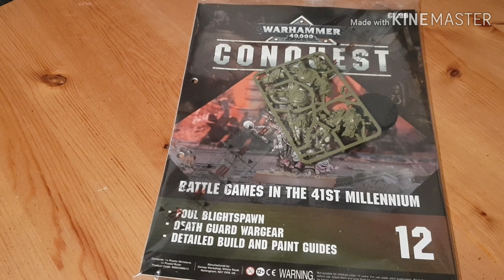WIN warhammer conquest issue 12 foul blightspawn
In this video in giving away a copy of warhammer conquest 40k issue 12 the foul blightspawn all you have to do is like comment and must be SUBSCRIBED you have 2 weeks from today to enter also share this video about that would help alot peace out Bazza loves ya